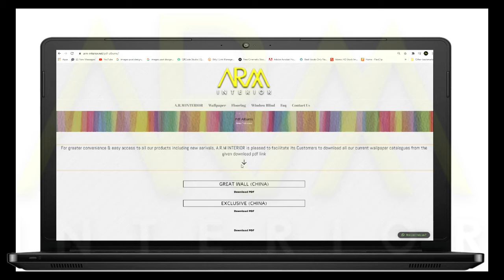DOWNLOAD WALLPAPER ALBUMS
A.R.M INTERIOR fecilitate our customers Now you can easily download all wallpapers album.
Contact office for order in Operating Hours
10:30-07:30 (Mon-Sat)
Operating Hours: 10:30-07:30
                         (علاوہ اوقات نماز)
TEAM A.R.M INTERIOR
         TEAM A.R.M INTERIOR